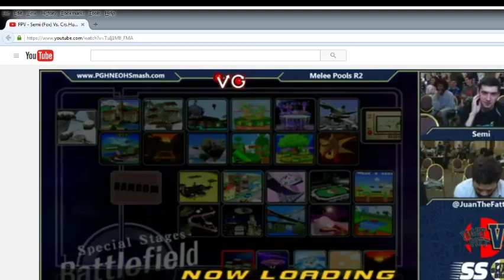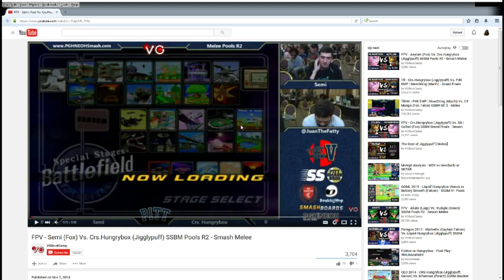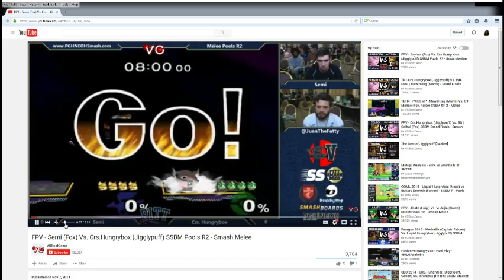Match Analysis | Semi (vs Hungrybox) | Fox vs Puff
Doing some match analysis to get the gears moving again.